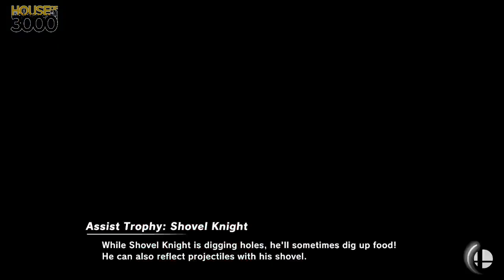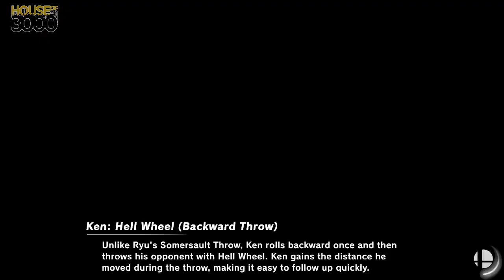[Smash Ultimate] XeNOwifi 41 (Winners Round 3) - Black Mamba vs PAG Nameless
Black Mamba(Terry NeoGeo) vs PAG | Nameless(Ryu White, Ken Default)

 - XeNOwifi 41
 - Dec 23th, 2020

Commentators:
 - Z- (@ZMinus13)

Venue Fee: $8
Singles:   $7
Doubles:   $5

Venue Address -
21 Ludlow